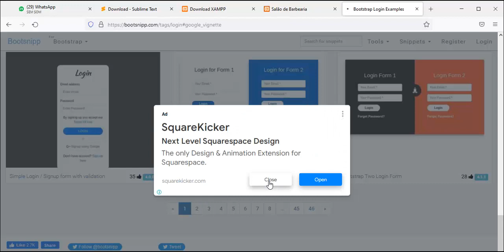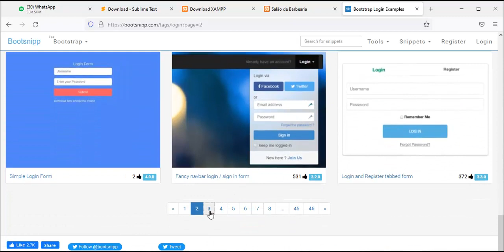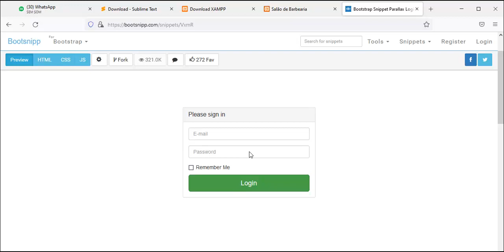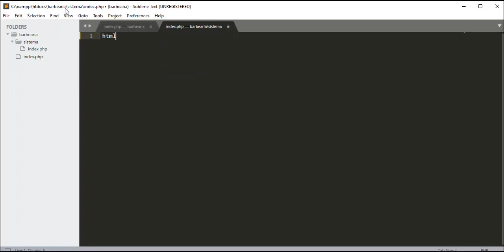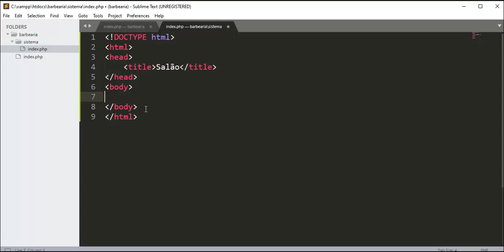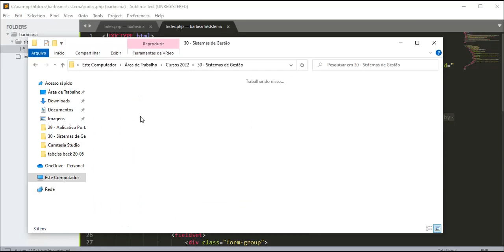Sistema Barbearia / Módulo 01 Gestão de Sistemas - Aula 05 Template para o Login